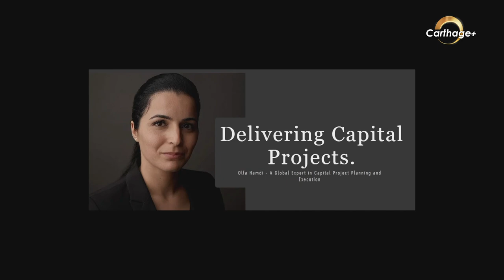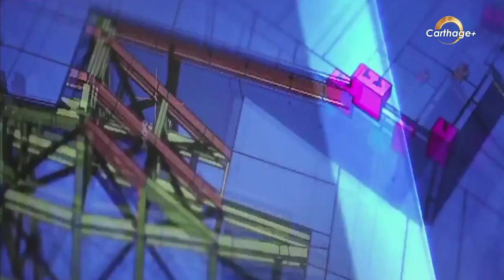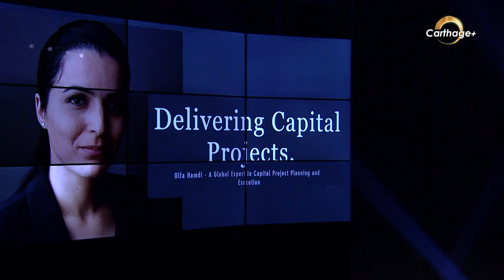قصة نجاح المهندسة التونسية ألفة الحامدي في الولايات المتحدة الأمريكية